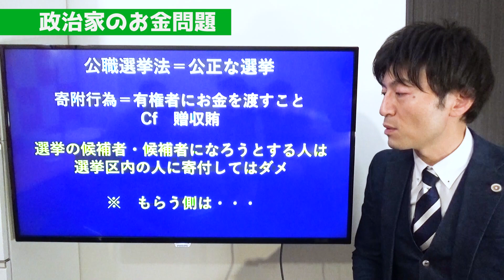政治家からお金もらったけど、なんか悪い？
もしも政治家からお金をもらったらどうなる！？
菅原一秀元経済産業大臣と
三崎優太氏（青汁王子）の事例を元に高橋弁護士が解説！